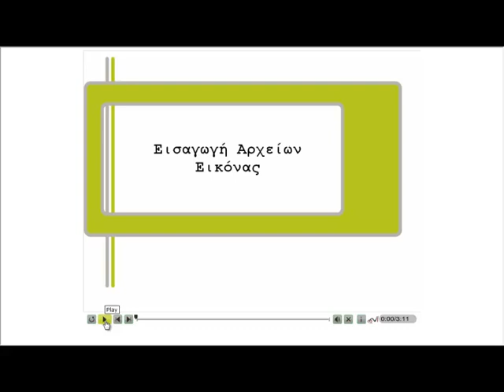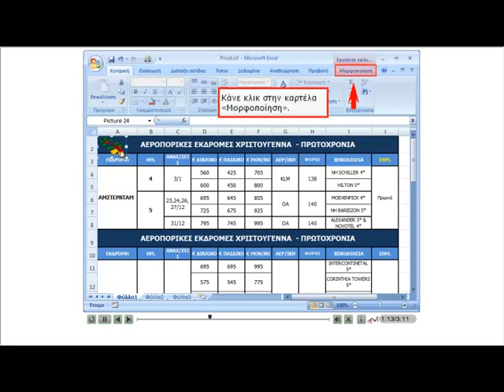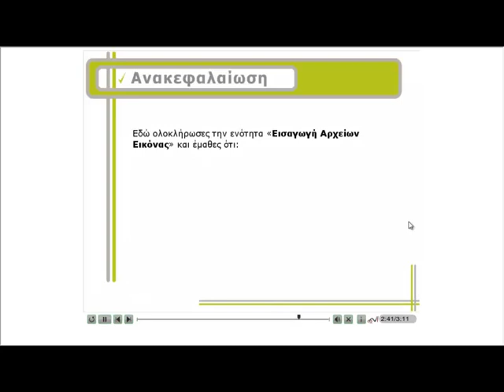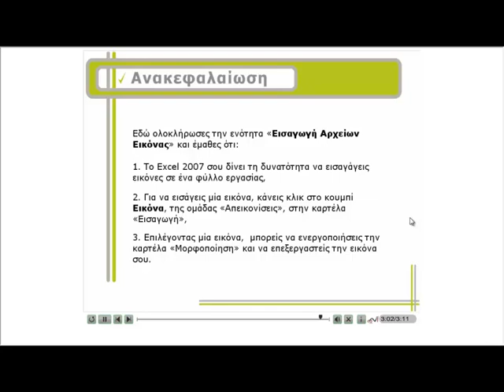MS Excel 2007 - Office 2007 eLearning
MS Excell 2007: Περιεχόμενα
1 Εισαγωγή στο Excel 2007
2 Bασικές Λειτουργίες του Microsoft Excel 2007
3 Δημιουργία - Εκτύπωση εφαρμογών
4 Υπολογισμοί με Τύπους & Συναρτήσεις
5 Περισσότερα για τα Φύλλα Εργασίας
6 Μορφοποίηση - Εμφάνιση Φύλλου Εργασίας
7 Γραφικά
8 Γραφήματα